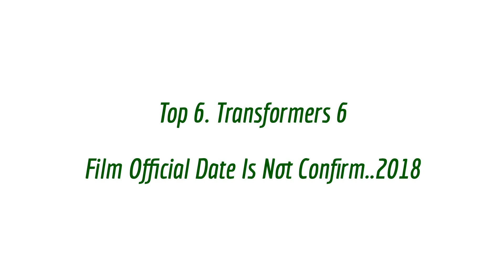Top 10 Best Upcoming Action Movies of 2018 | The Best Action Movies With Released Date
The Best Collection of Selected Action Movies of 2018.. Do Watch The Release Date too on this Video..

List of Top 10 Best Upcoming Action Movies of 2018:::

Top 1. Avatar 3 [December 31st, 2018]- Top 10 Best Upcoming Action Movies of 2018

Top 2. Avengers: Infinity War [May 4th, 2018] -Top 10 Best Upcoming Action Movies of 2018

Top 3. Deadpool 2 [2018] -Top 10 Best Upcoming Action Movies of 2018

Top 4. G.I. Joe 3 [January 1st, 2018]-Top 10 Best Upcoming Action Movies of 2018

Top 5. Mission: Impossible 6  [2018]-Top 10 Best Upcoming Action Movies of 2018

Top 6. Transformers 6 [2018]-Top 10 Best Upcoming Action Movies of 2018

Top 7. Jurassic World 2 [June 22nd, 2018]-Top 10 Best Upcoming Action Movies of 2018

Top 8. Kill Bill: Vol. 3 [2018]-Top 10 Best Upcoming Action Movies of 2018

Top 9. Batman Reboot [October 5th, 2018]-Top 10 Best Upcoming Action Movies of 2018

Top 10.The Maze Runner: The Death Cure [January 12th, 2018]-Top 10 Best Upcoming Action Movies of 2018